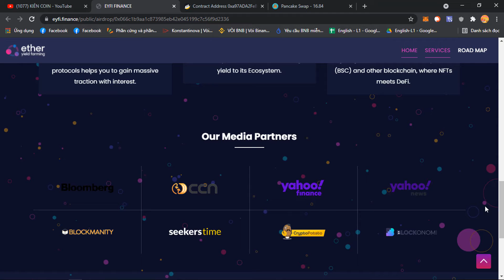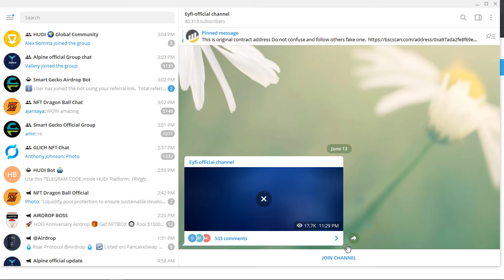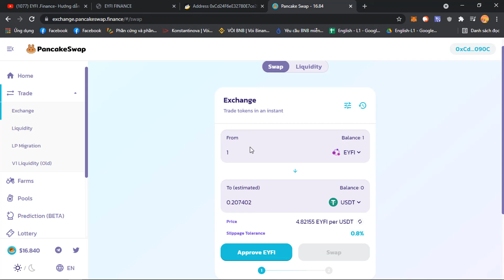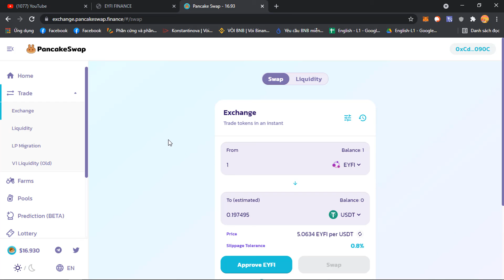EYFI FINANCE Claim Free 1 Eyfi Đã List Trên Pancakeswap